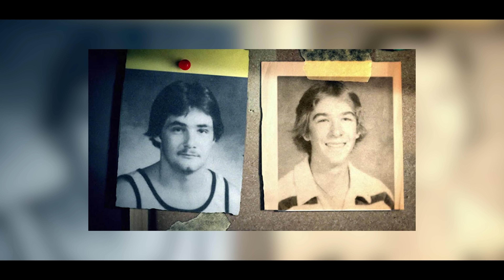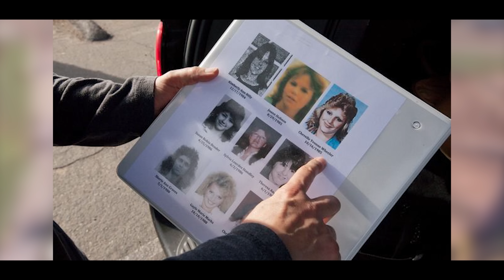HIZLI SERİ KATİLLER - LOREN HERZOG VE WESLEY SHERMARTINE I Seri Katiller Dosyası 96. Bölüm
Bu videomda size seri katillerle ilgili oluşturduğum video serisinin 96. bölümünü yayınlıyorum. Ufak tefek hatam olduysa affola.

(1) 📌 Song info:
Title: It's In The Fog
Artist: Darren Curtis
Genre: Horror ambient
(3) 📞 Contact links:
Darren Curtis